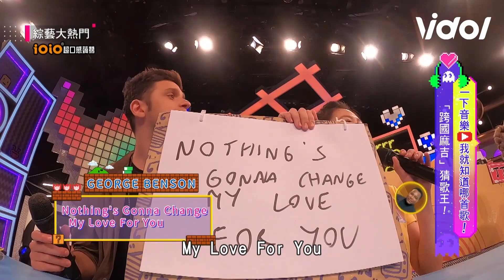歌后篠崎泫代班《大熱門》 各國語言猜歌「她全都會」全場驚呆│ Vidol.tv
猜歌就是篠崎泫的主場~~~
要不要下集當魔王直接上台對決挑戰者🔥